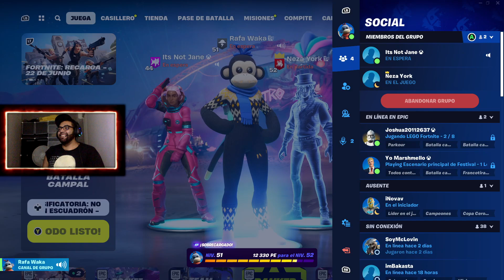¡Ese troll no nos coopera para ganar partidas! - FORTNITE #1 - RAFA WAKA